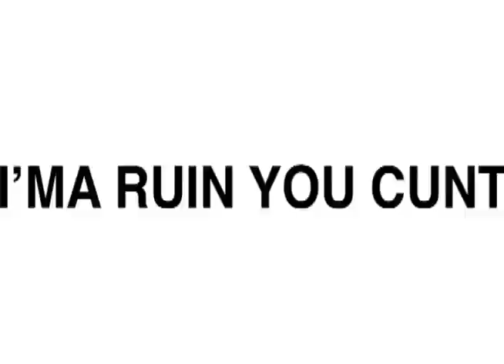Azealia Banks - 212 - Tommie Sunshine & Disco Fries Edit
Azealia Banks - 212 - Tommie Sunshine and Disco Fries Edit
Filthy Richard Exclusive Video Edit